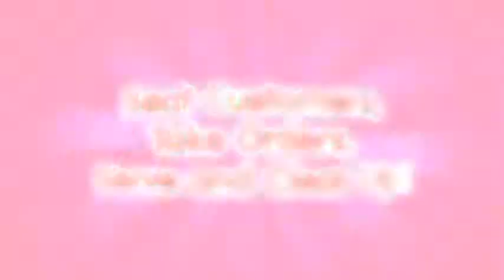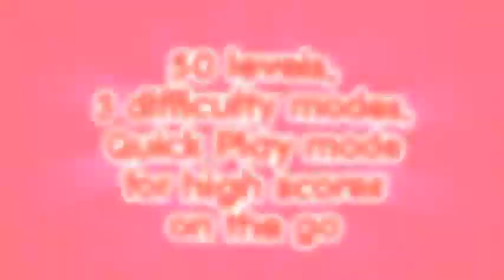AFJV : Pucca Noodle Rush - Official Trailer.flv